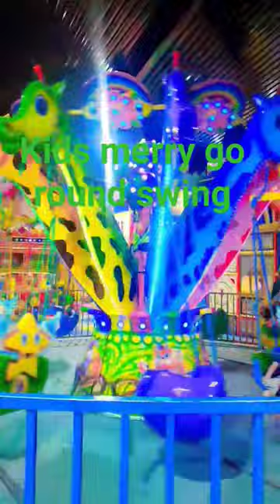kids merry go round swing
kids merry go round swing in B17 islamabad